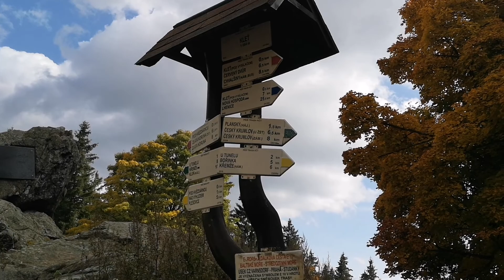Rozhledna Kleť krásné výhledy na jižní Čechy 7.10.2022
Kleť je s nadmořskou výškou 1087 m n. m. nejvyšší hora Blanského lesa, který je součástí Šumavského podhůří. Leží 6 km severozápadně od Českého Krumlova Na jejím vrcholu stojí nejstarší kamenná rozhledna v Čechách – Josefova věž, a roubená horská chata s restaurací chráněná jako kulturní památka – Tereziina chata.